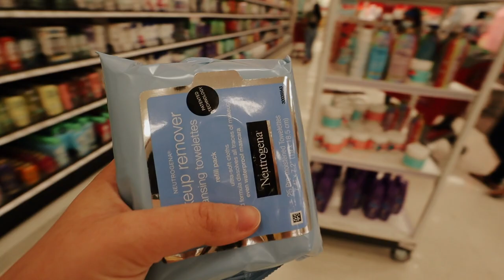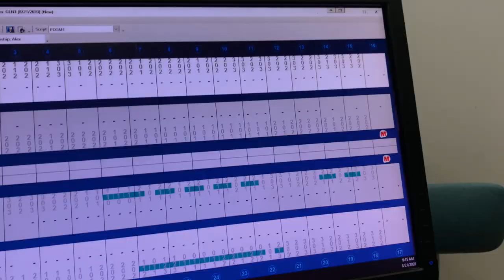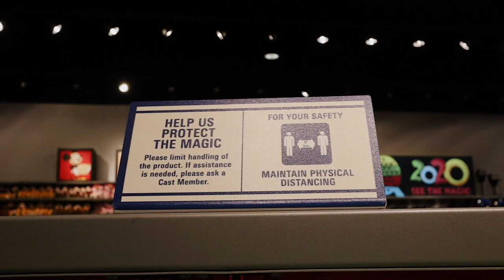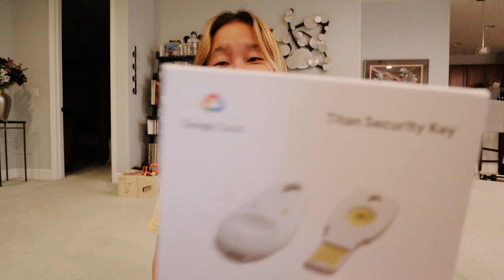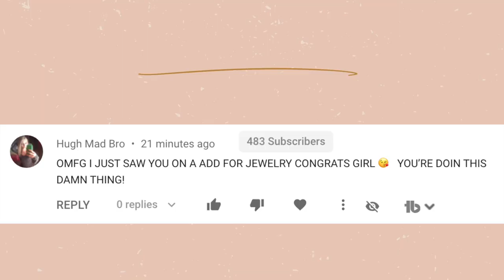VLOG: going to the dentist in 2020!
This is what going to the dentist is 2020 is like! In this vlog I go to the dentist in 2020, we go to Disney's EPCOT, I unbox my Google titan key, and go shopping at Target! This dentist was good, I got my teeth scanned for Invisalign and got my teeth cleaned. At EPCOT we just walked around and it rained the entire time, so we just at at the Canada booth. Finally, we went shopping at target for a couple clothing items! LOL xo

Alex Jayne
3050 Dyer Blvd.